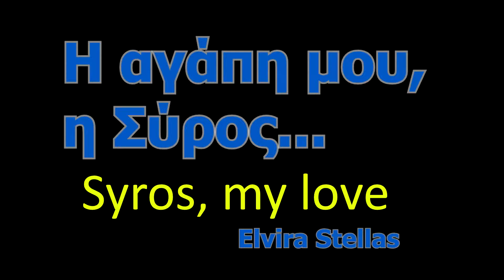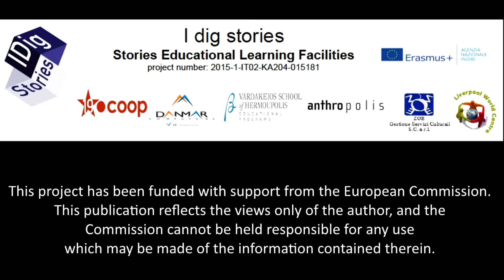Syros, my love by Evira Stellas "I dig stories"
Life is so surprising sometimes. I was determined to take the risk and be ready for a change. A small and beautiful Greek island seemed to be the ideal place for me. I think that we can overcome any obstacle when we really want to reach our goal.